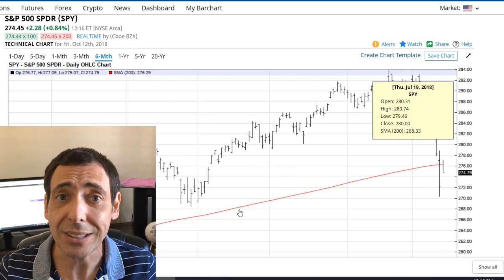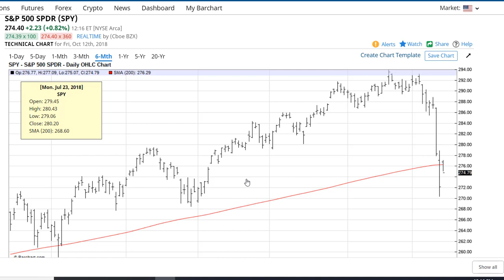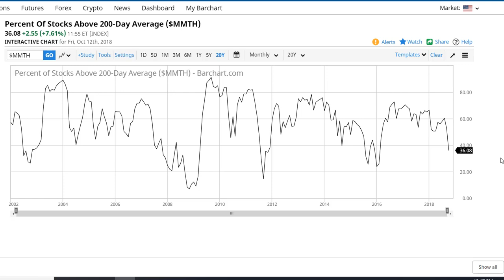Roger Scott Trading Lab Video for October 12, 2018